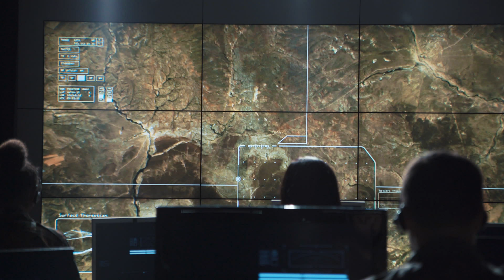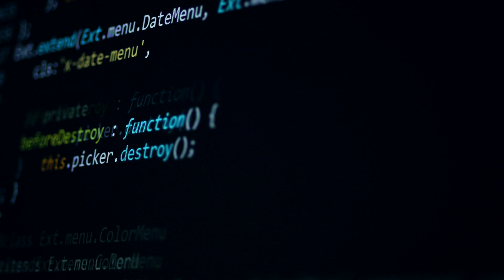What is SIEM?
What is SIEM and how it enables a better insight into your organization - presenting McAfee SIEM and Micro Focus ArcSight solutions.

Operacijo "Postavitev večjezične korporativno-prodajne strani z vključenimi info-prodajnimi video vsebinami" v okviru Javnega razpisa za vzpostavitev ali nadgradnjo elektronskega poslovanja v MSP v obdobju 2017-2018 »E-POSLOVANJE 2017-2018« omogočata javna agencija SPIRIT Slovenija in Ministrstvo za gospodarski razvoj in tehnologijo. Naložbo sofinancirata Republika Slovenija in Evropska unija iz Evropskega sklada za regionalni razvoj.